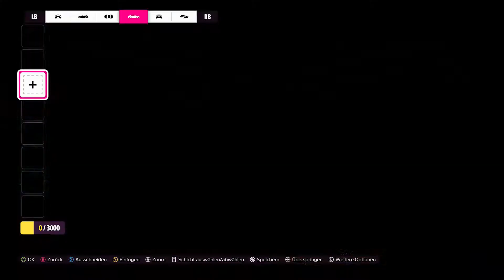NEW MG XPOWER SV-R Gameplay + Tuning - Forza Horizon 5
Every Sub helps!